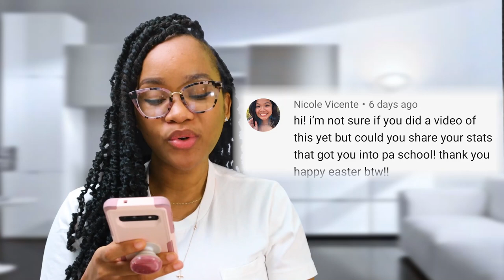Revealing The Stats That Got Me Into PA School!!!